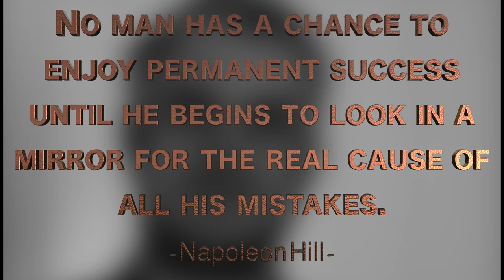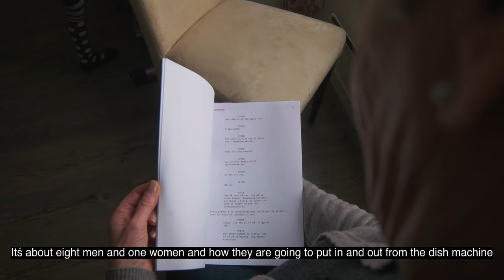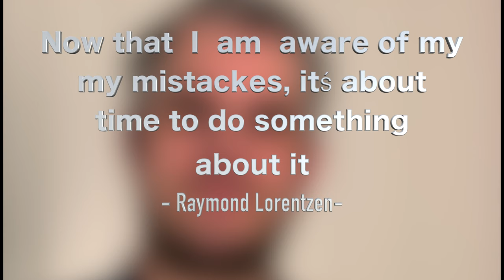Å se seg selv i speilet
Husmannskolen episode 5

Do men need to be a better housemen?

No man has a chance to enjoy permanent success until he begins to look in a mirror for the real cause of all his mistakes.
- Napoleon Hill -